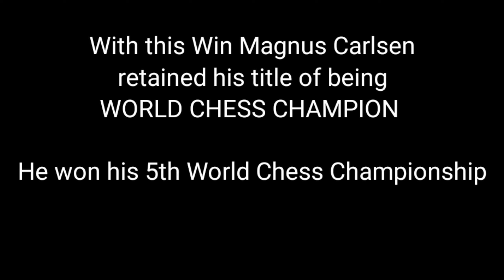Magnus Carlsen WON World Chess Championship 2021!! Nepomniatchi vs Carlsen Game 11